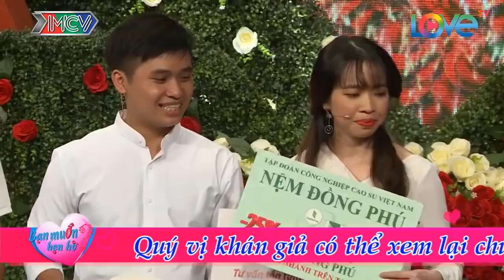Cả Tường Quay Cười Văng Hàm Khi Ông Mai Quyền Linh Thành Thầy Bói Xem Tướng Số | 69 CÁCH YÊU